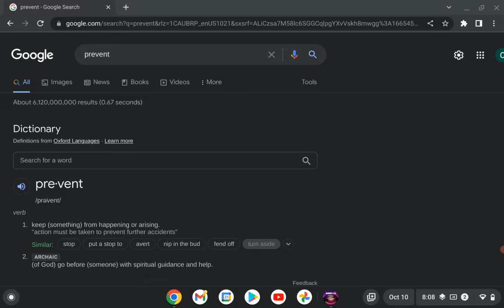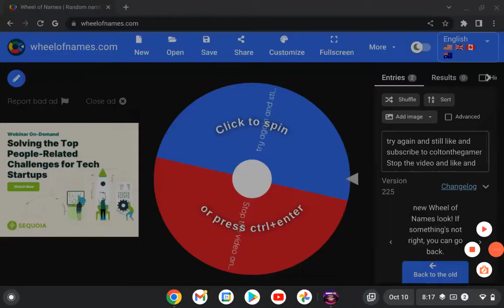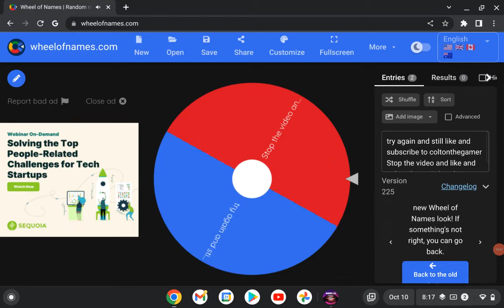Playing Madden 23 episode 1 The start